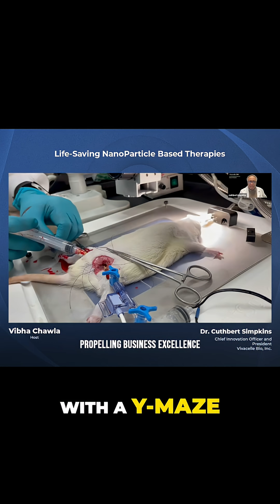Reviving Life: Groundbreaking Product After Clinical Death, Dr. Cuthbert Simpkins Host: Vibha Chawla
Vibha Chawla, Business Coach and Executive Coach at FocalPoint Business Coaching ILLINOIS USA, breaks down insights on leadership training, sales training, business growth, clarity, operational efficiency, marketing strategy, and executive success. (Introduction of Host)

Reviving Life: Groundbreaking Product After Clinical Death

A rat is clinically dead, then revived! Witness the incredible potential of VBI-1, a revolutionary blood substitute, to save lives in emergencies. No disease, no refrigeration, one-year shelf life. The future is here.

Dr. Cuthbert Simpkins, Chief Innovation Officer and President at Vivacelle Bio, Inc.,

More to come in a full episode, publishing soon.